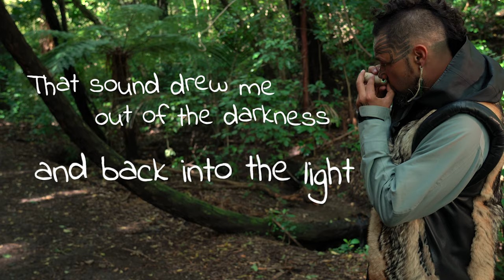Pūoro Oro Atua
Māori Sound Healing
Jerome Pūoro

Creative concept Story is King Media Agency
Creative Director John-Paul Pohe